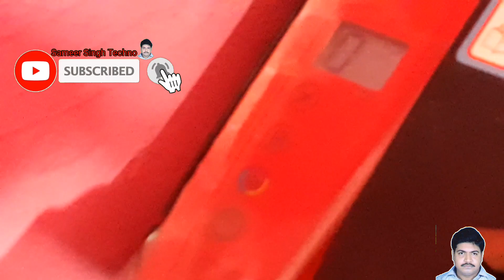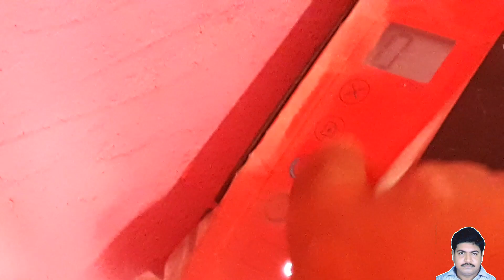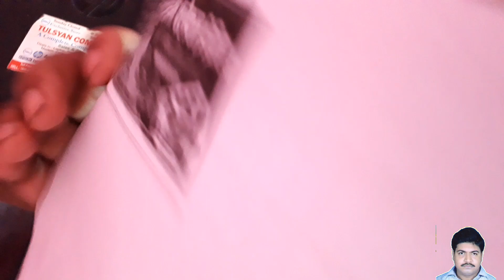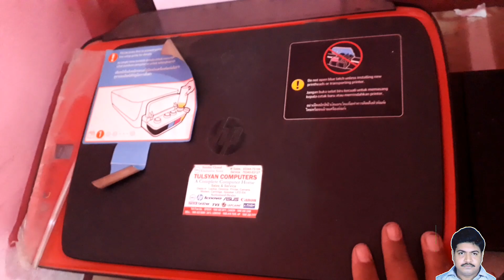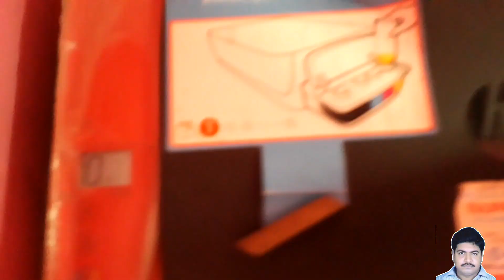Hp ink Tank Printer 316||How To Use Hp Ink Tank 316 Printer||Hp Printer Full Tutorial In Hindi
Introduction:-
Subject:-
Friend aaj hum baat ki video me hum baat karege hp intak 316 printer ke bare me